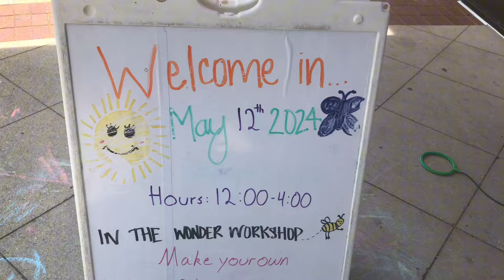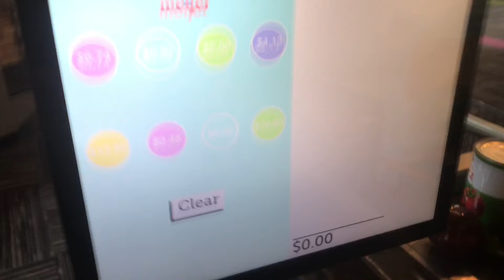Happy MOTHERS Day Vlog 💐🥰 FAMILY DAY